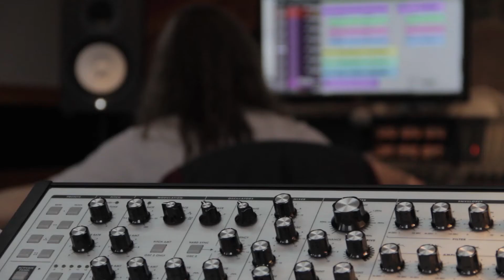Recording "Rise Over Run" - Episode 4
In December 2016, Crown Lands recorded their sophomore EP, Rise Over Run.
This is their experience at the legendary Chalet Recording Studio.